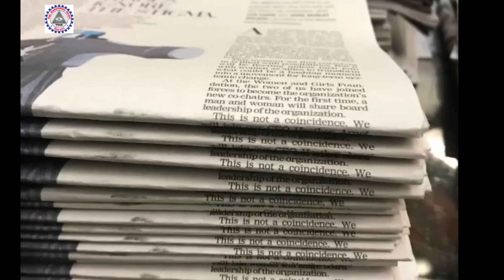2022 ના અમુક પરફેક્ટ Photos | Some Perfect Photos Of 2022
2022 ના અમુક પરફેક્ટ Photos | Some Perfect Photos Of 2022

Video Subject:-
यह वीडियो मे आपको कुछ ऐसे फोटो दिखाएंगे जो परफेक्ट टाइम पे क्लिक हुए है।

The Rahasymay Radio એ એક ઓનલાઈન યુટ્યૂબ ચેનલ છે અને મિત્રો અમે તમને ગુજરાતીમાં સાચી ઘટના થી પ્રેરિત અને રહસ્યમય વીડિયો બતાવશુ અને ઘણી બધી સાચી માહિતી આપશુ જે તમે કદાચ ન જાણતા હોવ,
તો ગુજરાતીમાં ફેક્ટ અને માહિતી જોવા માટે અમારી ચેનલ The Rahasymay Radio ચેનલ ને સબ્સ્ક્રાઈબ જરૂર કરજો 🙏

interesting facts in gujarati,
interesting facts gujrati books,
interesting facts gujrati channel,
interesting facts gujrati dubbing,
interesting facts gujrati daily,
interesting facts gujrati history,
interesting facts gujrati hindi,
interesting facts gujrati hd,
amazing facts in gujarati,
interesting facts gujrati new,
interesting facts gujrati stories,
interesting facts gujrati today,
interesting facts gujrati to learn,
interesting facts gujrati varta,
interesting facts gujrati youtube
gujarati facts,
gujarati facts knowledge,
gujarati facts channel,
facts in gujarati language,
amazing facts gujarati,
gujarati amazing facts,
gujarati facts book,
gujrati facts gujarati,
gujarat facts knowledge,
gujarat ke facts,
gujrati facts new,
gujarati facts of life,
gujarati facts video,
gujarati facts you didn't know,
gujarati facts youtube,
gujrati facts youtube channel
gujarati rahasya,
rahasyamayi jankari gujarati,
rahasya book in gujarati,
gujrati rahasya channel,
gujarat ka rahasya,
gujarat na rahasya,
gujarat nu rahasya,
gujrati rahasya official,
gujrati rahasya old,
gujarati rahasya story,
gujarati rahasya true story,
gujarati rahasya watch online,
gujrati rahasya youtube channel
Gujrati Facts Channel
gujarati facts channel,
gujrati facts channel animals,
gujrati facts channel gujarati,
gujrati facts channel hd,
gujrati facts channel india,
gujarati facts,
gujarati facts channel names,
gujrati facts channel new,
gujarati facts channel on youtube,
gujrati facts channel official,
gujrati facts channel one,
gujarati facts channel try channel,
gujrati facts channel today,
gujrati facts channel tv,
gujrati facts channel video,
gujrati facts channel village
amazing facts in gujarati book,
amazing facts in gujrati channel,
amazing facts in gujarati from rajkot,
amazing facts in gujrati full,
facts in gujarati,
amazing facts in gujrati gujarati,
amazing facts about gujarat in hindi reaction,
amazing facts in gujarati in word,
amazing facts in gujrati india,
amazing facts in gujarati language,
amazing facts in gujarati meaning,
amazing facts in gujarati name,
amazing facts in gujarati news today,
amazing facts in gujarati news,
amazing facts in gujrati new,
amazing facts in gujrati new 2022,
amazing facts in gujrati non stop,
amazing facts in gujarati style,
amazing facts in gujrati serial,
amazing facts in gujarati text,
amazing facts in gujarati today,
amazing facts in gujarati to english,
amazing facts in gujrati today live,
amazing facts in gujrati varta,
amazing facts in gujarati with meaning,
amazing facts in gujrati youtube,
amazing facts in gujrati youtube channel
facts in gujarati,
gujarati facts,
psychology facts in gujarati,
gk facts in gujarati,
gujarat facts in gujarati,
animal facts in gujarati,
facts in gujarati audio,
facts in gujrati and english,
facts in gujarati book,
facts in gujrati channel,
facts in gujarati in word,
facts in gujrati in english,
facts in gujrati india,
facts in gujarati m,
facts in gujrati ma,
facts in gujrati maa,
facts in gujarati name,
facts in gujarati news today,
facts in gujarati news,
facts in gujrati new,
facts in gujrati new 2022,
facts in gujrati old,
facts in gujrati recent,
facts in gujarati today,
facts in gujarati to english,
facts in gujarati video,

The Rahasymay Radio હેલ્લો મિત્રો આ મારી નવી યુટ્યૂબ ચૅનલ છે અને આ ચૅનલમાં અમે અજીબ, સાચા અને રહસ્યમય ફેક્ટ ગોતી ને ગુજરાતીમાં બનાવીને સારી રીતે બતાવશુ એટલે અમને વિશ્વાસ છે કે તમે અમને જરૂર સપોર્ટ કરશો અને અમારી ચેનલ ને સબ્સ્ક્રાઈબ પણ જરૂર કરશો અને આ ચેનલમાં કોઈ પણ જાત ના કોપીરાઈટ ગીત કે કોપીરાઈટ કિવર્ડ નો ઉપયોગ નથી કર્યો અને મારી આ ચેનલ મારા સબ્સ્ક્રાઈબર્સ ના સપોર્ટમાં હશે,

અમારી ચેનલ The Rahasymay Radio માં સારા એવા ગુજરાતી રહસ્યો અને સારી એવી જાણકારીના વીડિયો અમારા સબ્સ્ક્રાઈબર્સ માટે બનાવીને અપલોડ કરસુ જેથી નવી અને સારી જાણકારી મળી શકે

And I am big fan of manojdey and indianhacker